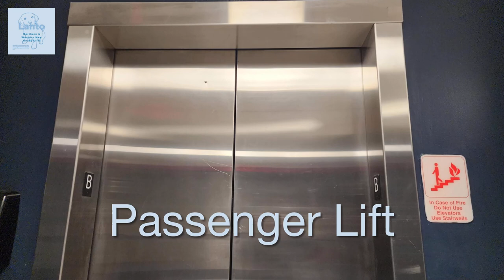KU Union Township Special Production Trailer: Schindler 330A HTVR Hydro (Harwood Arena Psg)